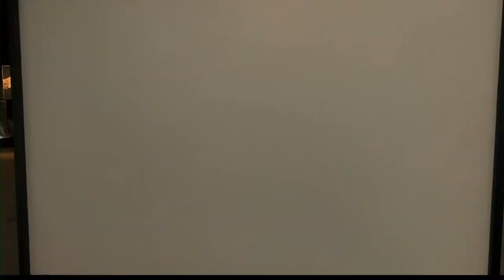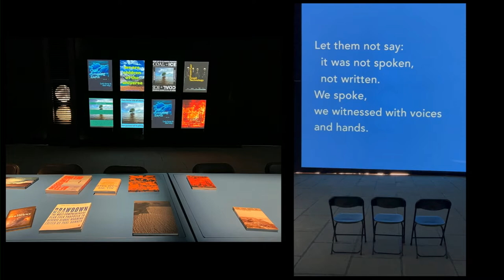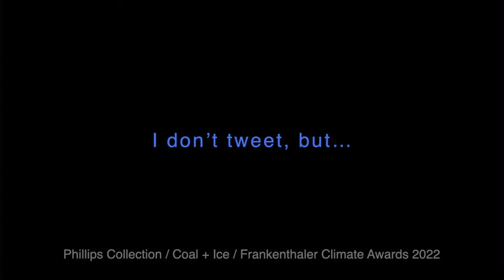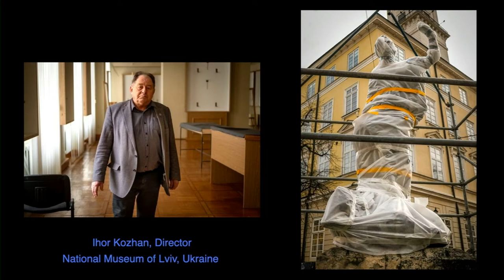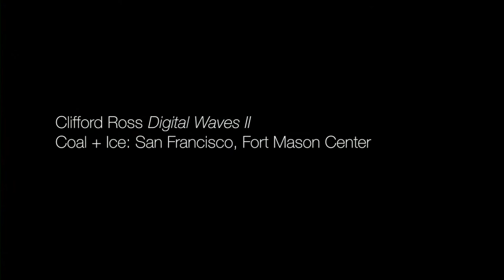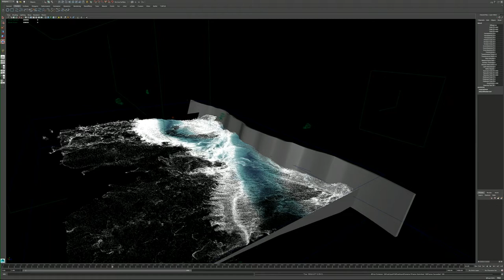Artists of Conscience: COAL + ICE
COAL + ICE Panel Discussion & Frankenthaler Climate Art Awards Presentation

Held on the occasion of the Frankenthaler Climate Art Awards and the COAL + ICE exhibition, this panel discussion, presented in collaboration with Asia Society, will bring together figures from the arts, policy, and scientific communities to discuss how the arts can be an impetus for action against climate change.

The panel will focus on the power of artists as advocates for change and how policy makers and artists have and can collaborate effectively. Each participant will speak about their commitment to climate change work, then engage in a group discussion.

Panelists
Congressman Don Beyer
Susan Meiselas, curator of COAL + ICE
Clifford Ross, artist
Felice Stadler, Vice President of Political Affairs of the Environmental Defense Fund

Moderator
Nora Halpern, independent curator and Vice President of Leadership Alliances at Americans for the Arts

Frankenthaler Climate Art Awards
Presented by Asia Society and the Helen Frankenthaler Foundation, the Frankenthaler Climate Art Awards aim to foster climate change awareness through the imagination and insights of an upcoming generation of visual artists.

COAL+ ICE
COAL + ICE (at the Kennedy Center March 14-April 22, presented by Asia Society) is a documentary photography exhibition that brings together the work of over 50 photographers and video artists from around the world to visualize the climate crisis—its causes and consequences—as a large-scale immersive experience.

Asia Society
The Asia Society navigates shared futures for Asia and the world across policy, arts and culture, education, sustainability, business, and technology. Founded in 1956 by John D. Rockefeller 3rd, the Asia Society is a nonpartisan, non-profit organization with cultural centers and public buildings in New York, Hong Kong, and Houston, and offices in Los Angeles, Manila, Melbourne, Mumbai, Paris, San Francisco, Seoul, Sydney, Tokyo, Washington, D.C., and Zurich.